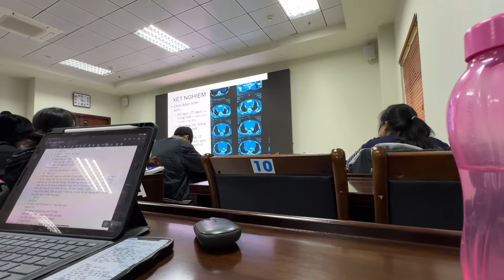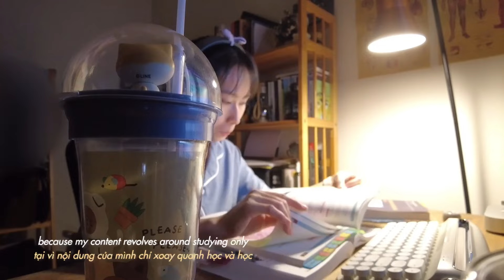med school diaries | 1st week of pediatrics, finals, a LOT of studying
As my pediatric rotation is coming to an end after Tet holiday, I decided to finish editing and upload this vlog. It was such a wonderful rotation and I got to learn A LOT.